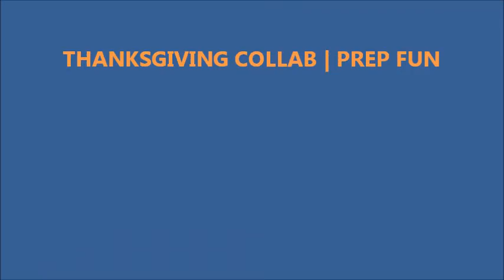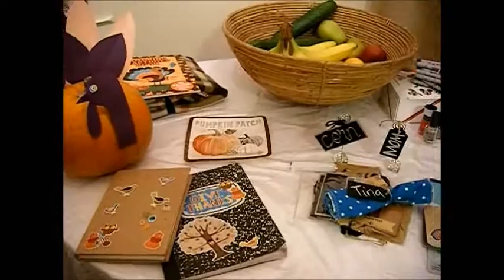THANKSGIVING COLLAB | PREP FUN WITH CRAF TEA MOM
Please check the link below to CrafTEA Mom's channel and watch the Playlist.